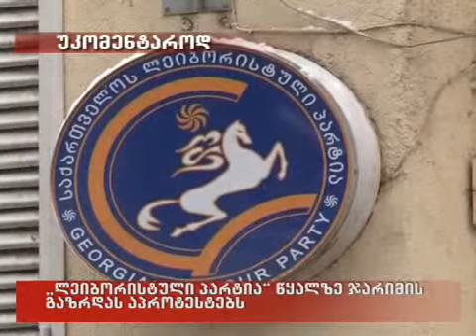06/02/2010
"ლეიბორისტული პარტია" წყალზე ჯარიმის გაზრდას აპროტესტებს